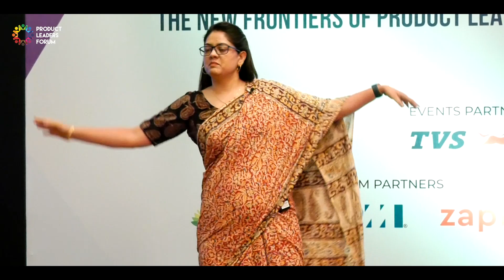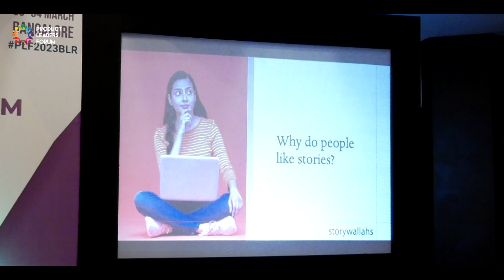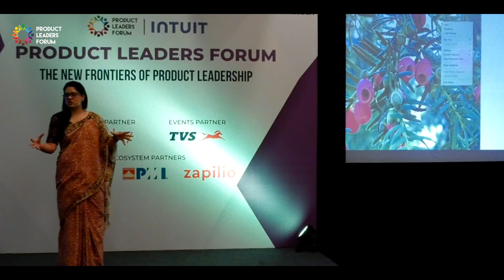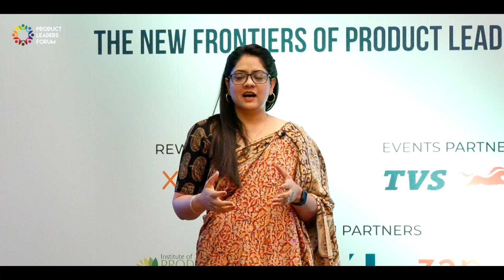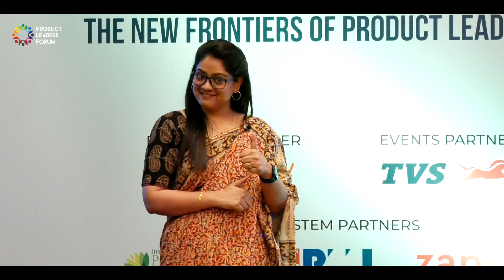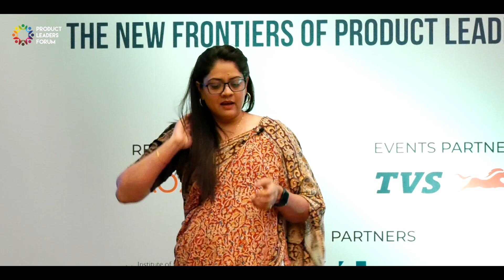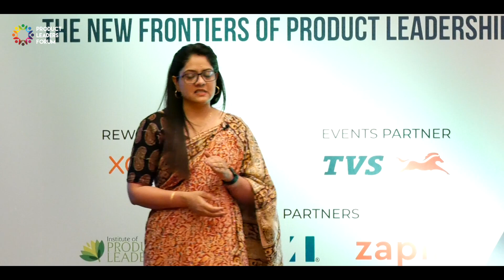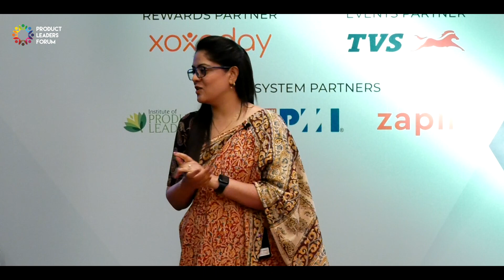Talk on Weaving Product Stories by Tanya Bhattacharya, Business Storyteller & Coach, Storywallahs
Join the Product Leaders Forum today!